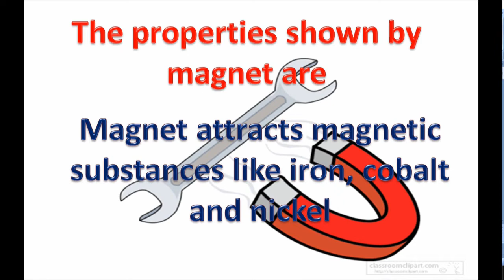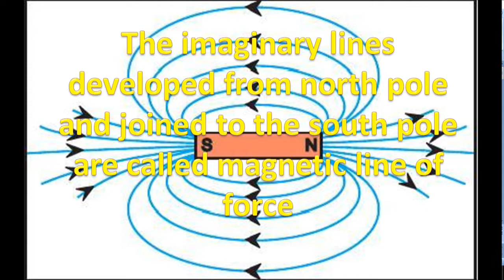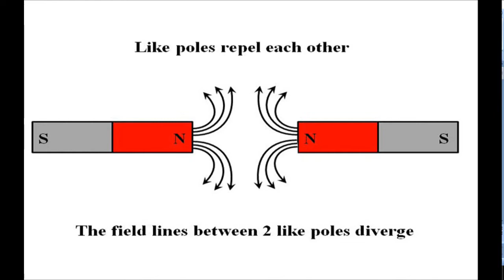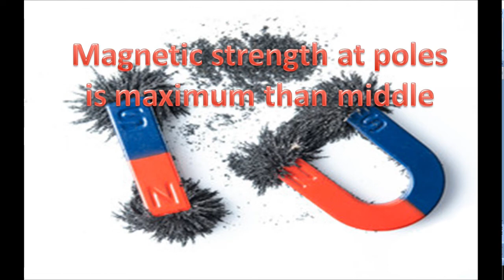Magnet and Magnetism : Properties of magnet Class 8 Science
Magnet and Magnetism// Properties of magnet Class 8 Science // attractive and repulsive property of magnet / why like poles of magnet repel and unlike poles attract.
directive property of magnet
terrestrial magnet.
directions or poles of magnet.
Class 8 and 9 magnetism